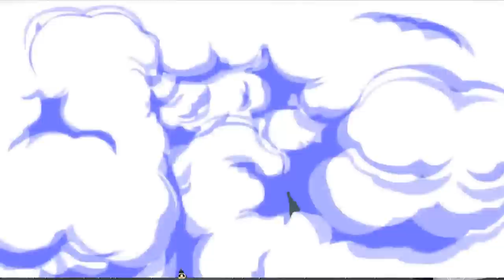3 SAYFA BOŞ HEDİYE ATANA 100 SAYFA HEDİYE ATTIK !! BÜYÜK TROLL